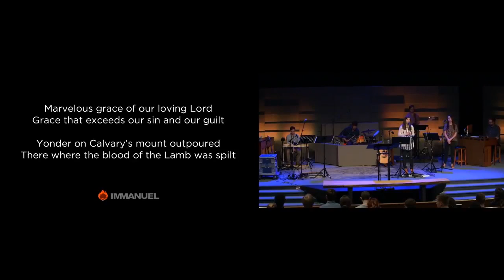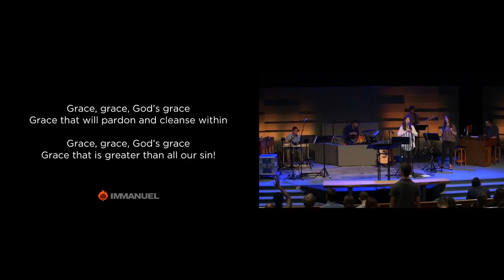Marvelous Grace - Immanuel Nashville